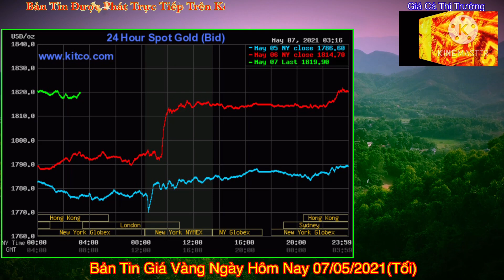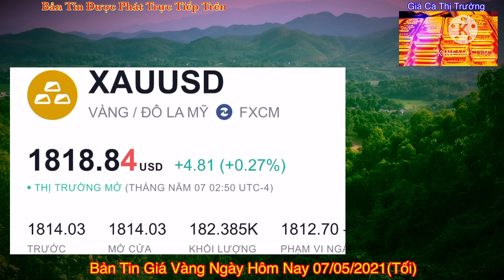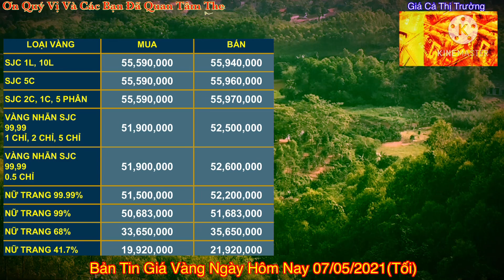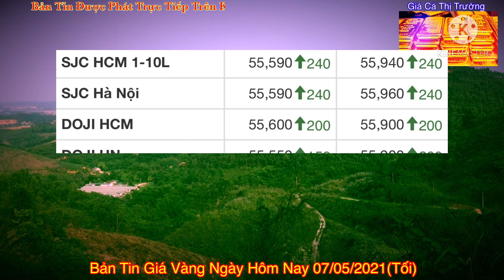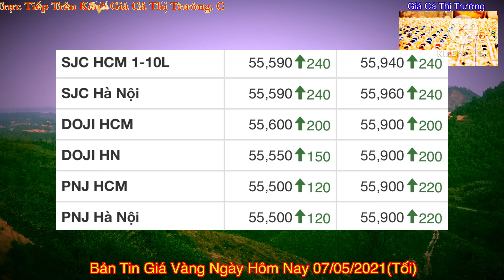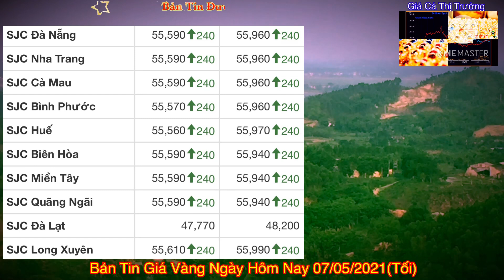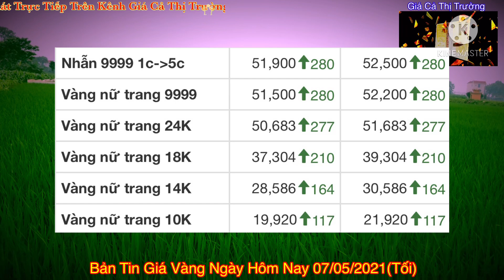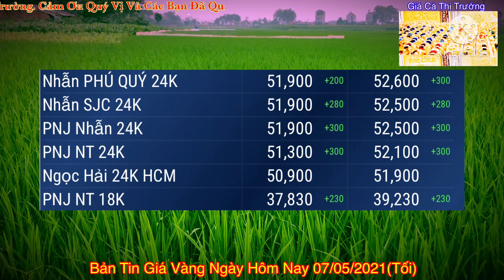Giá vàng hôm nay 9999 ngày 7/5 | BAO NHIÊU 1 CHỈ || Bảng Giá Vàng SJC 9999 24K 18K 14K 10K